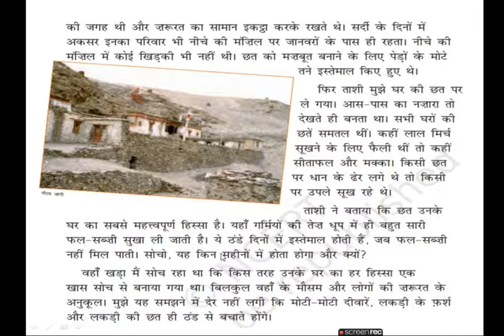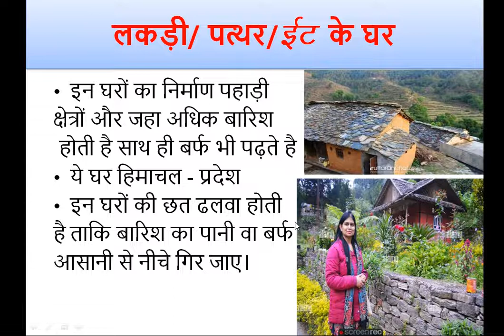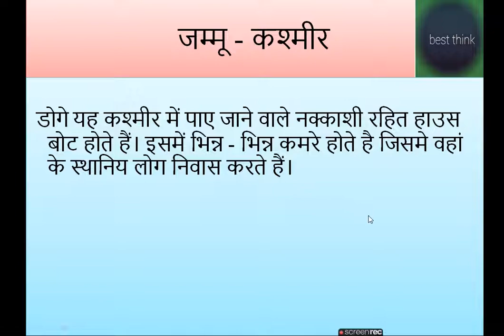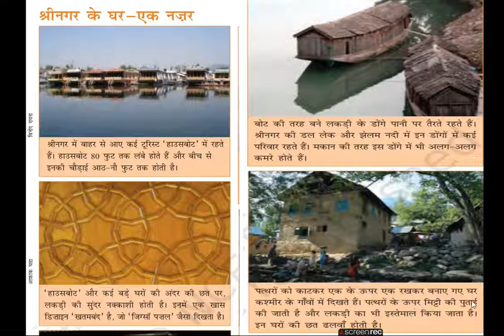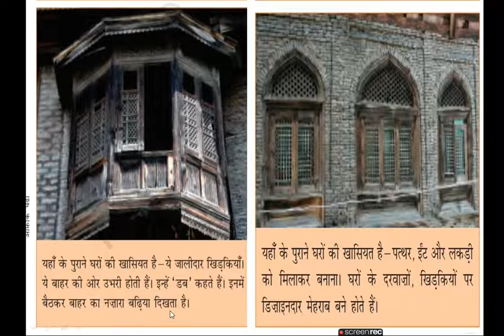Class -2 आवास | Human Shelter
Class -2 Aawas / Human Shelter  Samvida Shikshak Vaer 3 (MPTET 2022)
Samvida Shikshak Varg -3 (MPTET 2022)
इस कक्षा में भारत में पाया जाने वाला विभिन्न मनुष्यो के आवास/आश्रय  के बारे में विस्तार से जानकारी दी गई है।
मानवीय आवास के 3 class है ं

यह class में मानव आवास के बारे में विस्तार से जानकारी दी गई है और यह कक्षा में MP TET संविदा शिक्षक वर्ग 3 के syllabus के अनुसार बताया गया है। साथ ही CTET
सभी शिक्षक भर्ती परीक्षा के लिए श्रेष्ट कक्षा हैं।
CTET
UPTET
SUPER TET
REET
MPTET
best think

your query
1 -  human shelter for mptet
2 - aawas
3 - manvey aawas
4- ashray